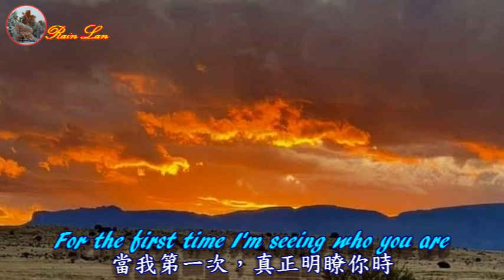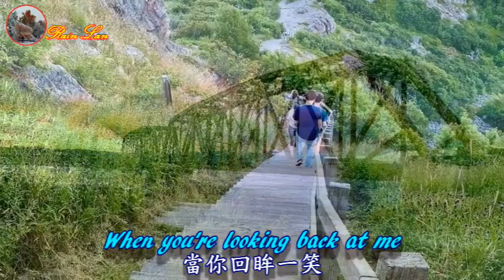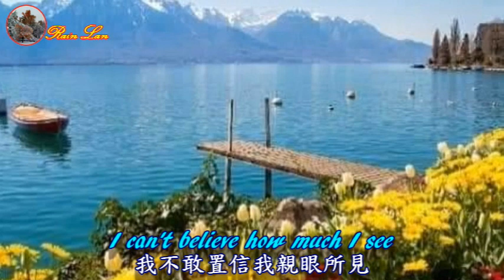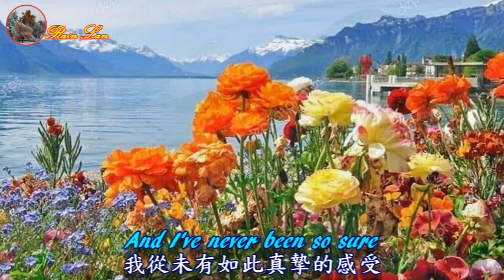For The First Time - Rod Stewart 第一次相遇【中英字幕】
第一次相遇/洛史都華/Rod Stewart
洛德里克·大衛·「洛」·史都華爵士，CBE（Sir Roderick David Stewart，1945年1月10日－）出生及成長於英國倫敦，是一名蘇格蘭/英格蘭著名歌手，是美國樂壇六十年代中期的英國入侵浪潮之後的標誌性人物之一。由於父母的血統而自稱「蘇格蘭搖滾樂歌手」，洛·史都華一直以蘇格蘭血統為傲。

Camera Operation By: David Yu  Producer By: Rain Lan
*此視頻的目的僅是娛樂和與朋友分享，無營利；如版權方認為該影片有侵權，請留言告知，會立即移除、感謝!